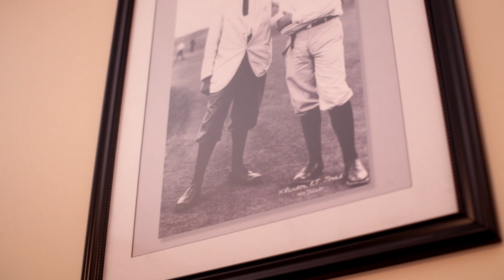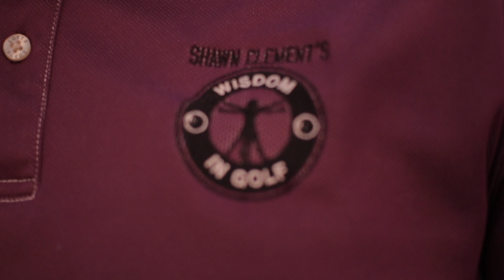Wisdom in Golf Past, Present and Future - An Interview with Shawn Clement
Get his Amazing 2013 video series filmed and edited by the Art Institute of Pittsburgh at the Harvest Hill Golf Club in Buffalo New York; motion capture technology in 3D, animated ball flights, overhead cameras for draw and fade all available in full HD!